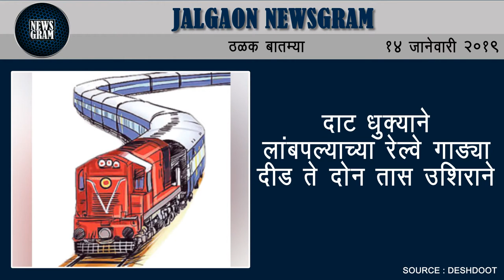Jalgaon Newsgram | Jalgaon News | Today's News Headlines | 14 January 2019